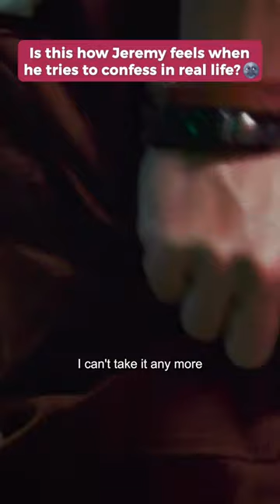Is this how Jeremy felt when he confessed to Jesseca in real life?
Both Jeremy AND Jesseca has been nominated for Best Actor/Actress respectively in this year's StarAwards2022! CrouchingTigerHiddenGhost 卧虎藏鬼 has also been nominated for Best Drama Serial! Will they be able to walk away with an award? Catch us LIVE on 24Apr!